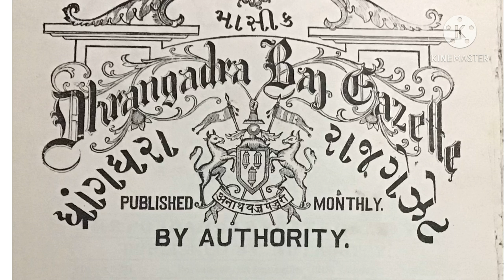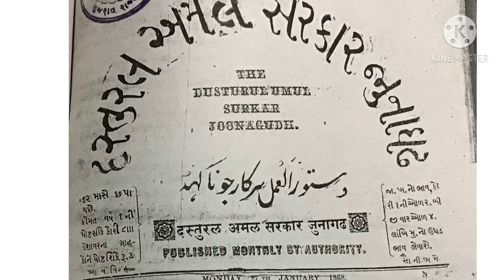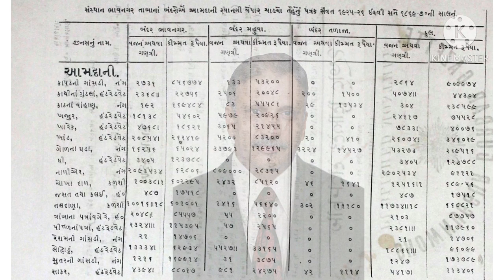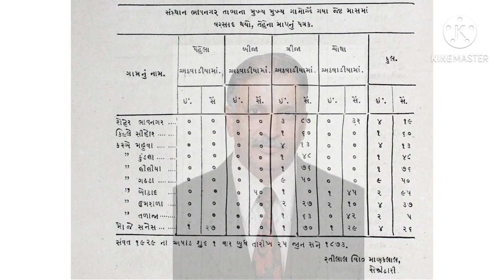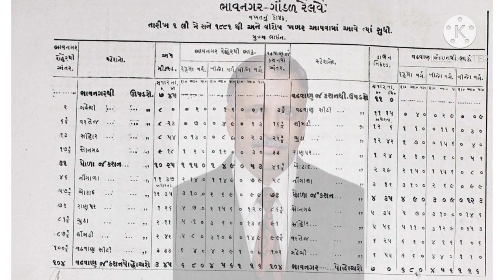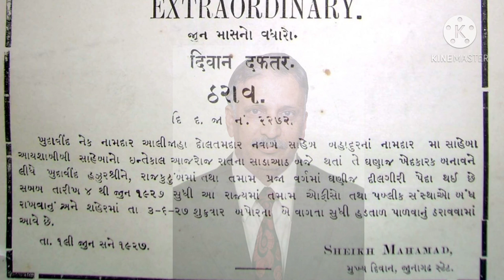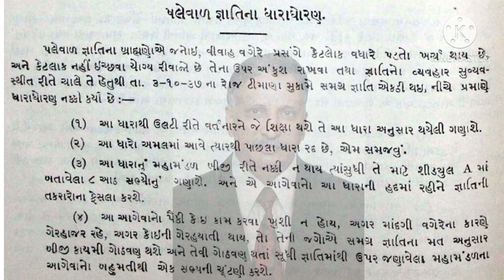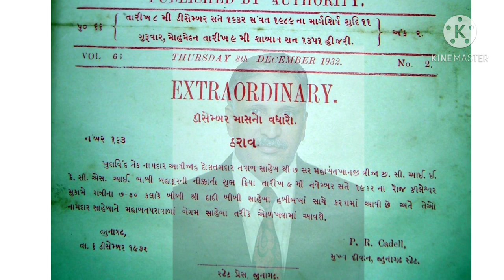રાજ ગેઝેટ માંથી કેવી માહિતિ મળે ? ડો. પ્રદ્યુમ્ન ખાચર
સમગ્ર ગુજરાતની યુનિવર્સિટીમાં ઇતિહાસ વિષયમાં સંશોધન કરતા એમ.ફીલ અને પીએચ.ડી.ના વિદ્યાર્થીઓ માટે એક આખી સીરીઝ શરૂ કરવામાં આવી છે જેમાંથી આ વિડિયોમાં આપ દેશી રજવાડાના ગેઝેટ માંથી કેવી કેવી વિગતો મેળવી શકો છો એ જાણી શકો છો. આ ઉપરાંત પીએચ.ડી.ના વિધાર્થીઓ માટે જ આઠ-દસ વિડિયો પણ આ ચેનલ (Praduman Khachar) માં પ્રદર્શિત કરવામાં આવ્યા છે. જે સંશોધકો વિદ્વાનો અને વિદ્યાર્થીઓને ખૂબ ઉપયોગી નીવડશે આપના મિત્ર મંડળમાં સંશોધકોને શેર કરી તેમના જ્ઞાનમાં વૃદ્ધિ કરશો અને એમને ઉપયોગી બન્યાનો આનંદ લ્યો.